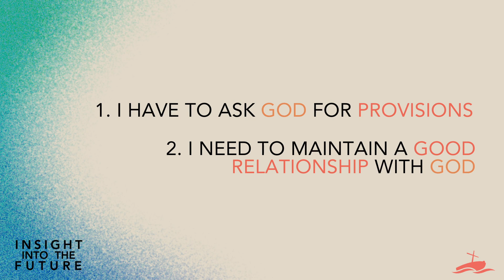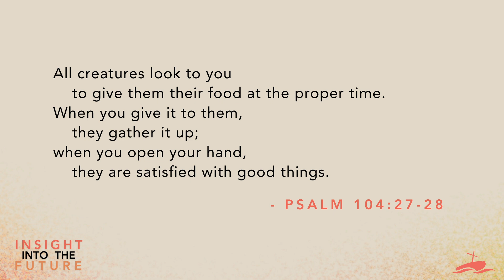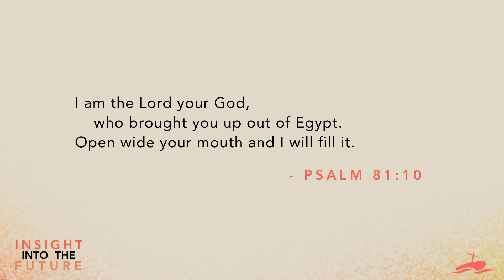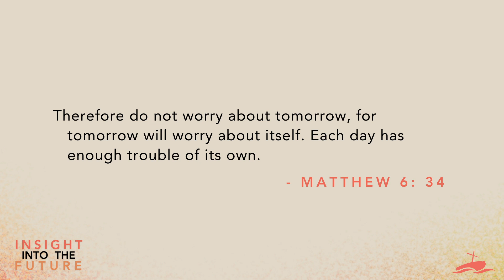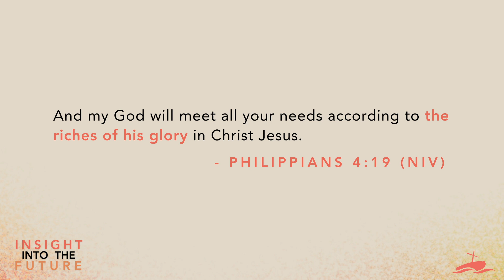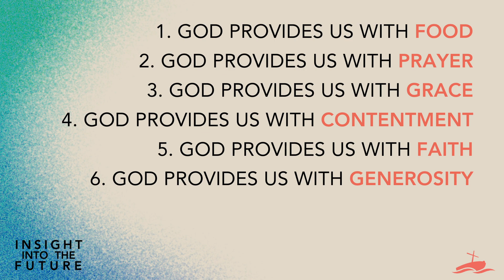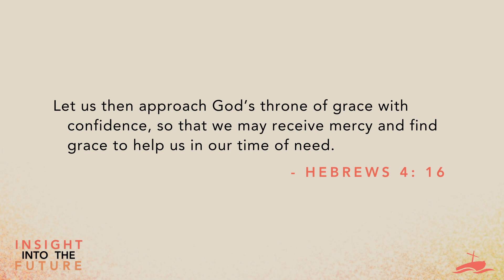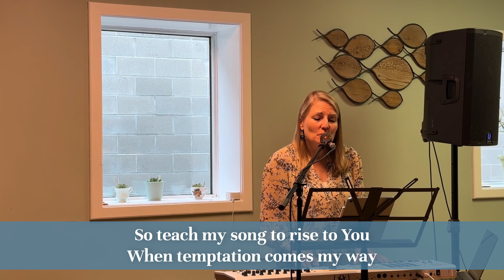October 8 | Insight Into the Future (Part 2) with Bill Johnston | Bluewater Church Online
Bill Johnston reminds us that as we look to the future, God is our provider.